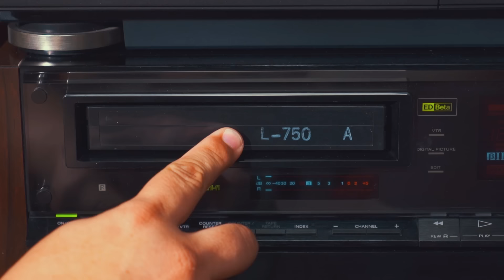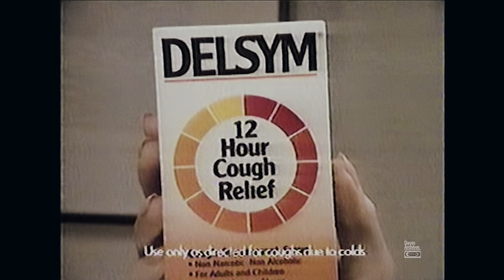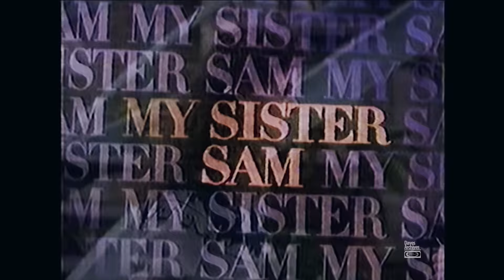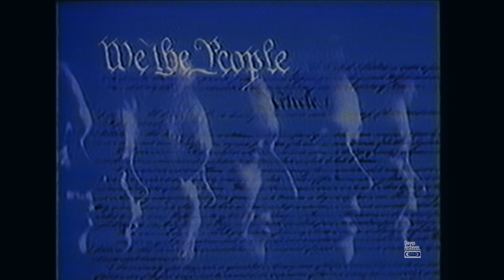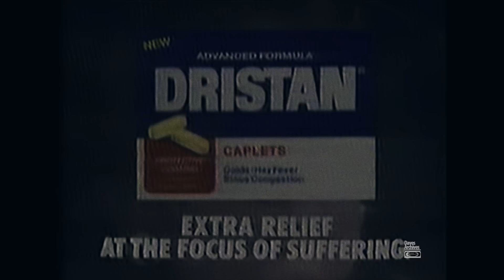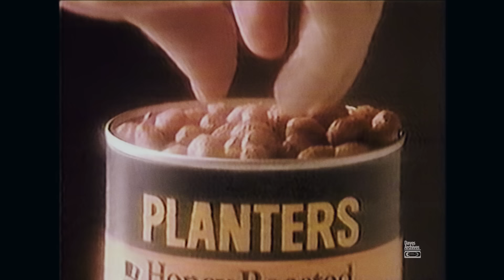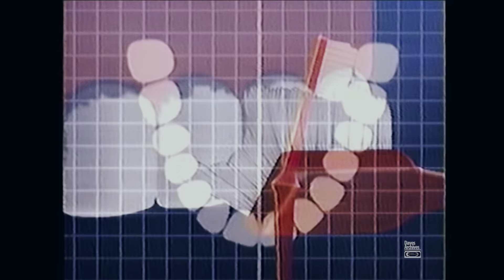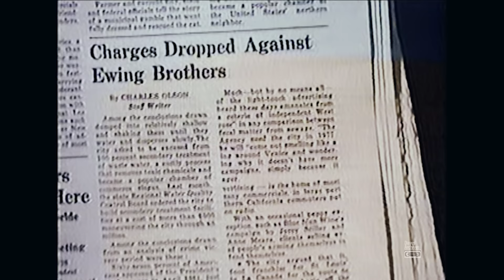Retro Commercials Vol 193 (1988-1080p)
This set of commercials were recorded on a healthy 4 hour beta tape. Taken from local stations KXLY-TV Spokane Channel 4 and
KREM-TV Channel 2, Spokane, WA, you'll see clips of Dallas, Falcon Crest and Who's the Boss. Really great set of commercials!